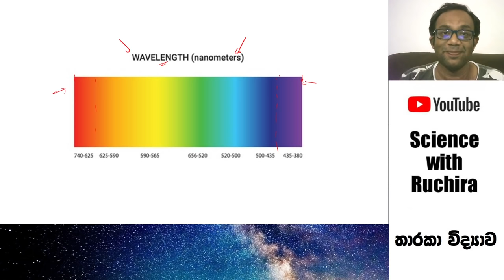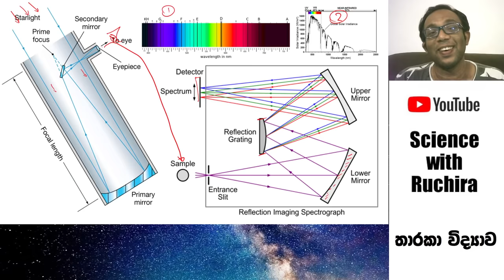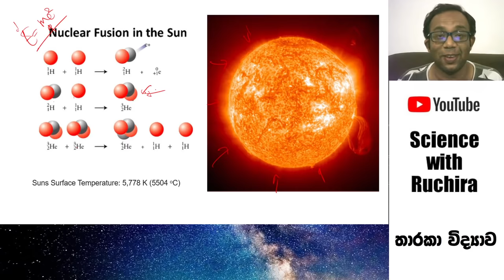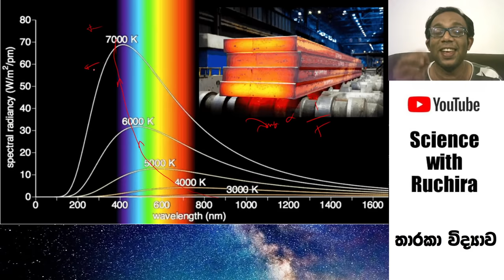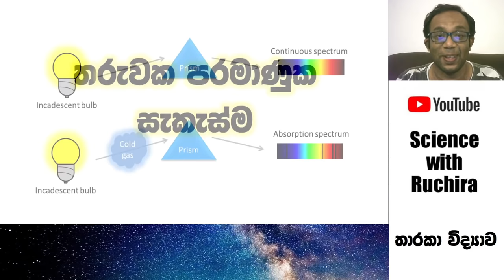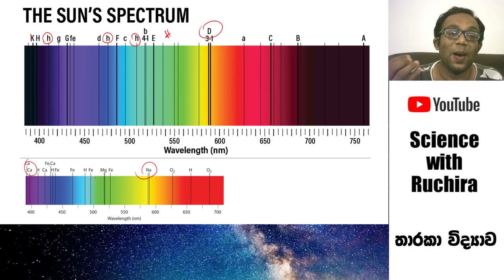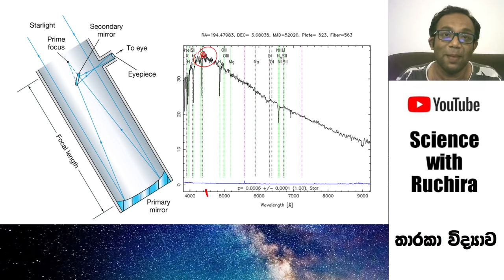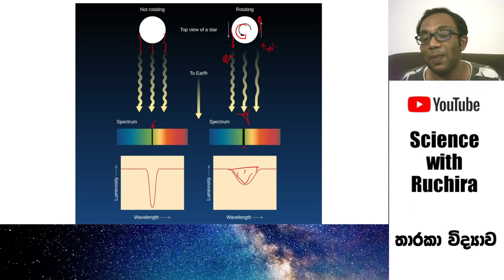පුංචි තාරකා එළියක් දිහා බලලා විද්‍යාඥයෙක්ට කියන්න පුළුවන් දේවල්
මේ වීඩියෝ එකේ මම කතා කරන්න යන්නේ කොහොමද තරු වලින් පිටත්වන ආලෝකය දිහා විතරක් බලලා, ඒ තරු ගැන විද්‍යාඥයෝ විවිධ දේවල් කියන හැටි. මේ අතරින් තරුවල උෂ්ණත්වයේ ඉඳලා තරුවල වේගය දක්වා ගොඩක් කරුණු සුවිසේෂි නිසා මේ වීඩියෝ එක තුලින් අරගෙන එනවා. මේ වීඩියෝ එකට අදාළ වීඩියෝ කිහිපයක් මම කතා කරන නිසා ඒවාට යොමු පහලින්